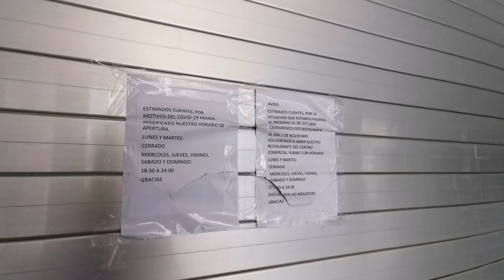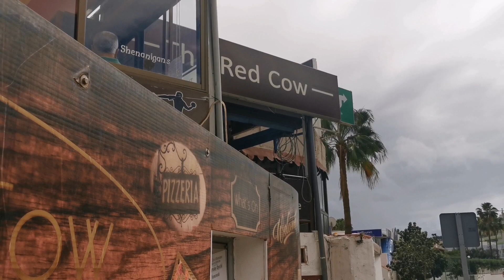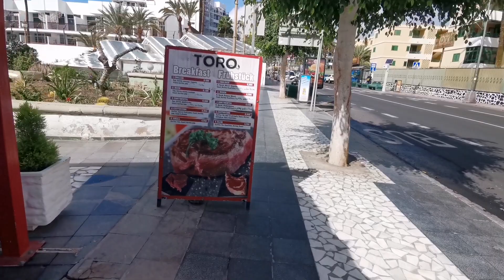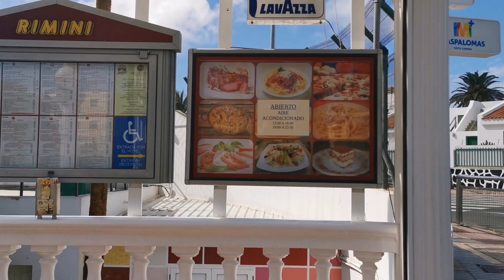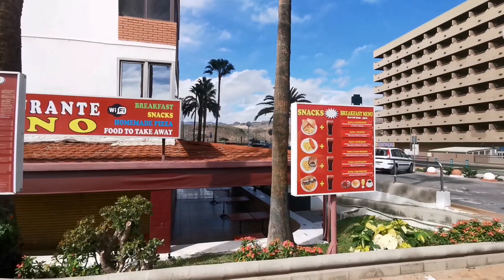Gran Canaria #196 -PLAYA DEL INGLÉS -WHERE CAN WE EAT IN NOVEMBER- 2020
Hola Everyone, As Residents on this Island,we would like to introduce You the fantastic Gran Canaria.Today we'll see where we can have lunch in November. Stay with us!
Do not hasitate to sign up on this channel!

🎥 November , 2020
📍Gran Canaria, Spain